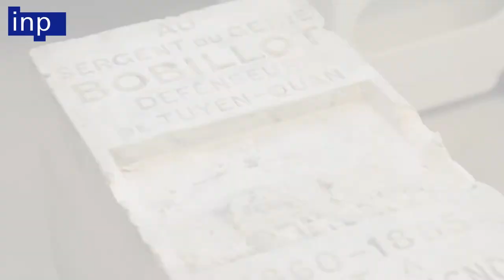L'accueil Erasmus au département des restaurateurs du patrimoine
Daria Gorbaczewska-Kuzniak, originaire de Pologne, a intégré l’Inp en cours de cursus dans la spécialité Sculpture. C’est au cours de ses études effectuées en Allemagne, à Berlin, qu’elle entend parler pour la première fois de l’Institut national du patrimoine. Elle réussit son intégration en cours de cursus (3e année).

En atelier, elle évoque son travail sur des sculptures en bois polychromé, notamment sur une œuvre de Jean-Baptiste Carpeaux.

Réalisation : Voxmédia, novembre 2018